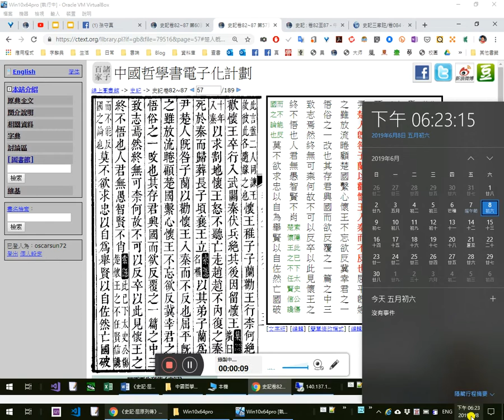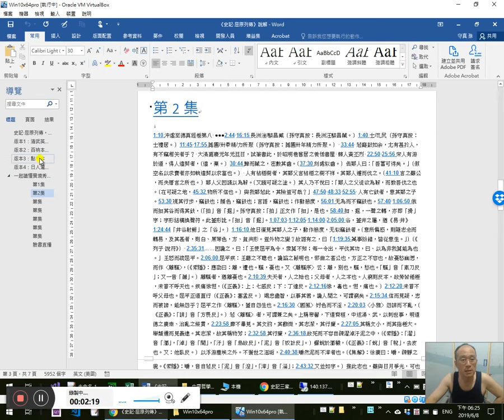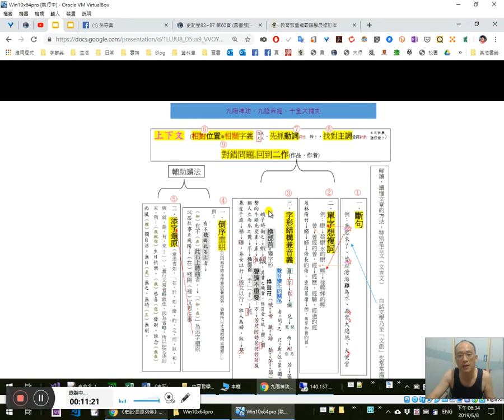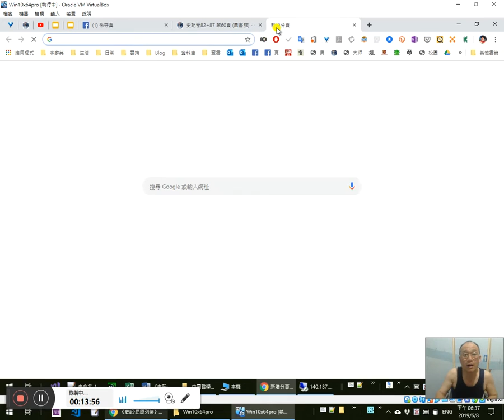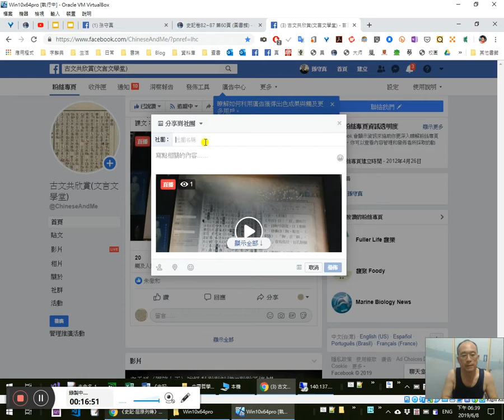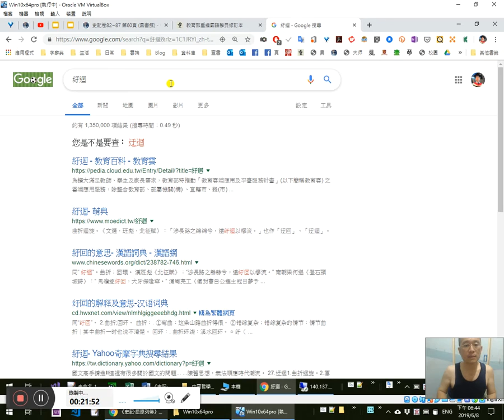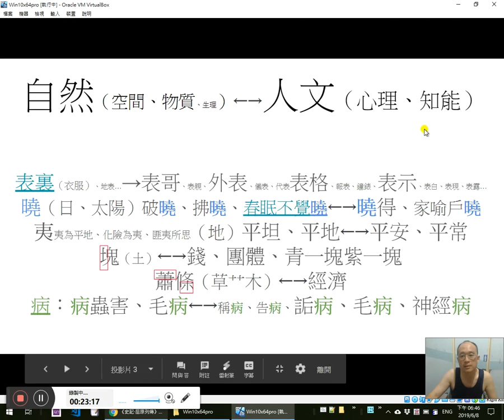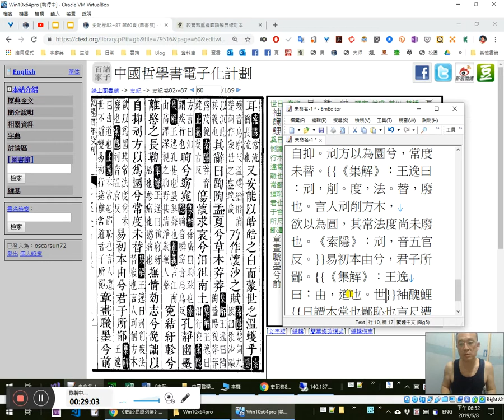《史記·屈原列傳》一起讀懂實境秀 3/ 武英殿本文本整理略讀~懷沙之賦~易初本由兮君子所鄙-20190608_182251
其辭曰：4:15陶陶孟夏兮草木莽莽，（王𨓜曰：陶陶，盛陽貌。莽莽，盛茂貌。《索隱》：6:58「莽」音「姥」。《正義》：莫古反。）8:10傷懷求哀兮汨徂南土。（《集解》：王𨓜曰：汨，行貌。《索隱》：《方言》曰：「汨」謂疾行也。）10:18眴兮窈窕，（《集解》：徐廣曰：眴，眩也。《索隱》：「眴」音「瞬」，窈音烏鳥反。）孔靜幽墨。（《集解》：13:37王逸：孔，甚也。墨，無聲也。《正義》：17:55言江南山高澤深，視之眴野甚清淨，歎無人聲。）𡨚結紆軫兮，離愍之長鞠；（《集解》：王𨓜曰：鞠，21:00窮紆屈也。軫，痛也。22:15愍，病也。）撫情効志兮，俛詘以自抑。刓方以為圜兮，常度未替；（《集解》：王𨓜曰：刓，削；度，法；替，廢也。言人刓削方木，欲以圓，其常法度尚未廢也。《索隱》：刓，26:50音五官反。）易初本由兮，君子所鄙。（《集解》：王𨓜曰：28:34由，道也。《正義》：本，常也。